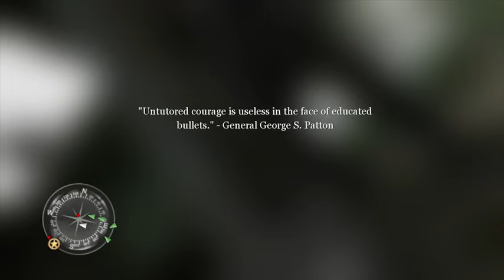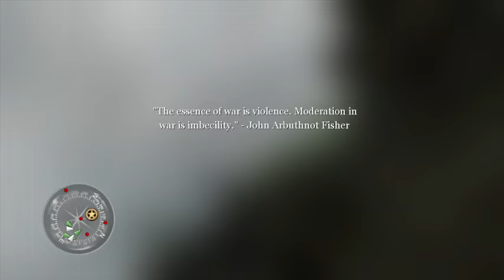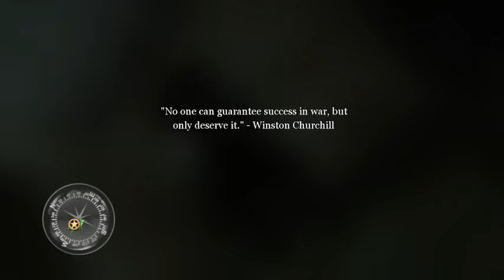call of duty 2 end of the British campaign